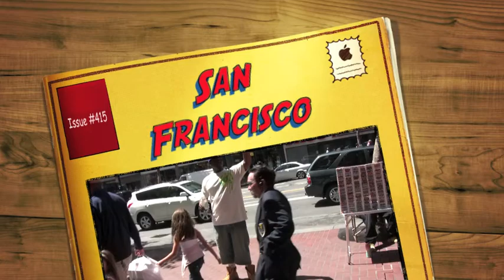San Francisco Terrorist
Wrecking Havoc in Downtown San Francisco